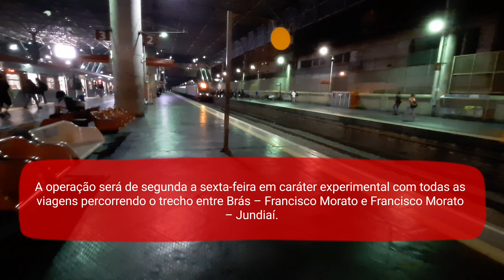Trens da Linha 7-Rubi voltam a operar até a estação Brás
Linha 7-Rubi volta a operar na estação Brás na próxima segunda (28)

A operação na estação Brás será de segunda a sexta-feira em caráter experimental com todas as viagens percorrendo o trecho entre Brás – Francisco Morato e Francisco Morato – Jundiaí.